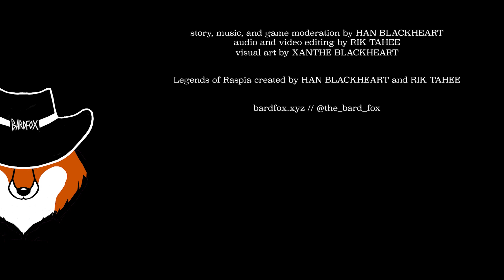Ope! Legends of Raspia S2 Ep1 | "Sand, Shanties, & Strotherbuffs (Part One)" [Episode 11]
Season two kicks off with our hero Feaubear Dongodiere realizing he is nearly weaponless in this rag-tag bunch of bandits. Sounds dangerous. See what antics Fobo gets into on this arc!

Story, game moderation, and scoring by Han Blackheart @gyppofox
Edited by Rik Tahee @RikoTahee
Artwork by Xanthe Blackheart